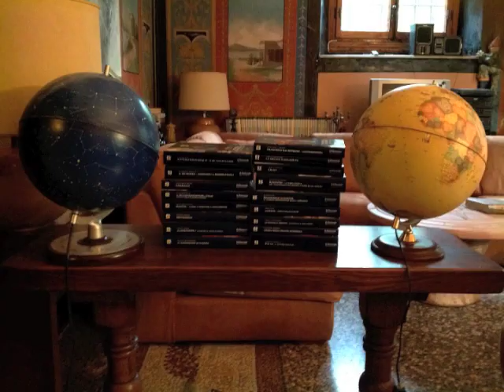Chianti and Art Gallery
Villa La Torre is a property dated back to the 19th century, in neoclassic style with a tower that offers a wonderful look over the landscape. Provided with frescoed ceilings and walls, original furniture, mosaics and terracotta. The villa is surrounded by a wonderful Italian park, with a large terrace and a fantastic view on the hills and on the next wood.
Located in the heart of the Chianti Classico area, only 12 km far from Florence, is a perfect location to enjoy the tranquility of a Tuscan countryside, but also to delight in the attractiveness of the artistic riches enshrined in the Villa sharing emotions with the artist.